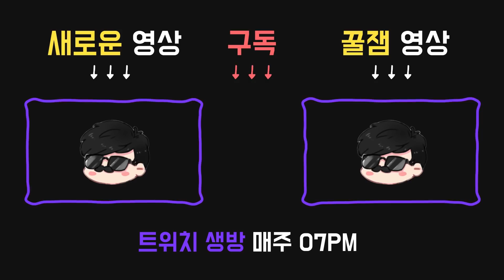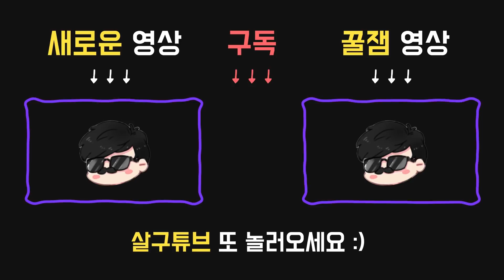[개꿀잼] 빠르고, 조용하게. 내가 바로 스텔스 천재 살구다 - Dead by daylight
2019년 3월31일 방송입니다.

아이템:

●비상용 구급상자
내구도 24.
치료 속도가 엄청나게 빨라진다. (+35%)
치료 행동의 내구도 소모가 적당히 감소한다. (+25%)

애드온:

●거즈 두루마리
구급상자에 내구도를 12 추가한다.

●다공성 반창고
치료 속도가 약간 상승한다. (+5%)

퍽:

●12시 : 빠르고 조용하게(Quick&Quiet)
판자나 창틀 넘기, 장롱에 숨기 행동의 소음이 100% 감소한다.
빠르고 조용하게는 30/25/20초의 재사용 대기 시간을 가진다.

●3시 : 나와 함께 춤을(Dance with me)
판자나 창틀을 빠르게 넘거나 캐비넷에서 빠르게 나온 후, 3초간 발자국을 남기지 않는다.
나와 함께 춤을은 60/50/40초의 재사용 대기 시간을 가진다.

●6시 : 등골이 오싹해
살인마가 36미터 이내에서 자신이 있는 방향을 바라보는 동안 기술이 발동된다. 등골이 오싹해가 발동된 동안, 스킬 체크 발생률이 10% 증가하고 성공 영역은 10% 감소하며, 발전기 수리, 치료, 파괴공작 속도가 2/4/6% 증가한다.

●9시 : 정면충돌 - 파로마!
3초 동안 캐비닛에 있었을 경우, 정면충돌이 발동한다.
정면충돌 발동시, 캐비닛에서 나올때 돌진하여 살인마가 사정거리 내에 서있었을 경우 3초 동안 기절시킨다.
60/50/40초 동안 탈진 상태 이상에 걸린다.
당신은 달리는 동안 탈진 상태 이상을 회복할 수 없다.